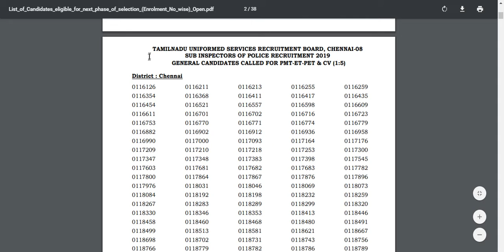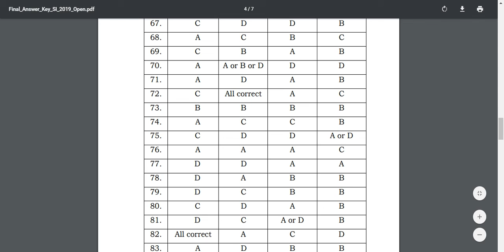TNUSRB SI Exam Result and Final Answer key Released